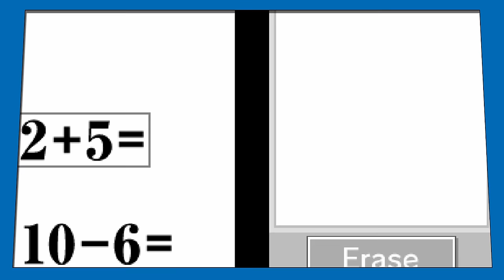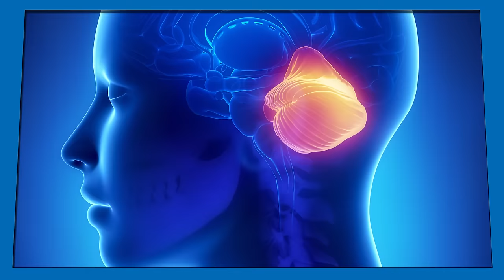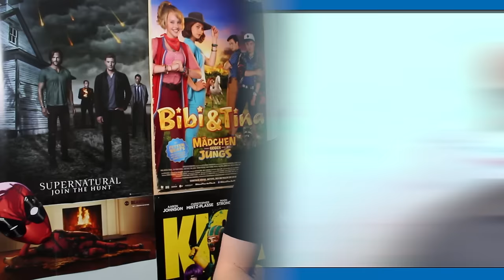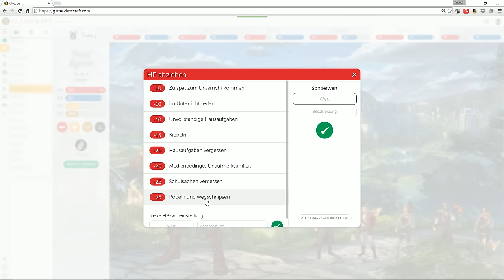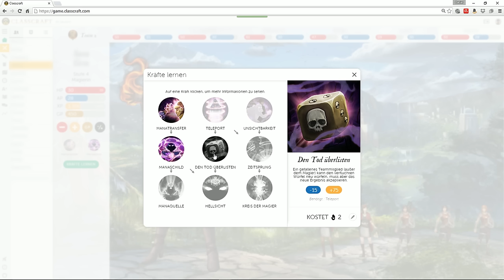LERNEN durch GAMES?!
Spiele machen dumm und aggressiv? Nicht unbedingt. Viele helfen euch sogar beim Lernen und wirken sich positiv auf euer Gehirn aus. Hier seht ihr was die Studien sagen!

Filme/Serien: Coming soon